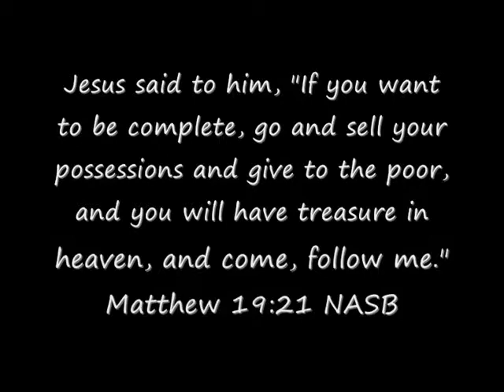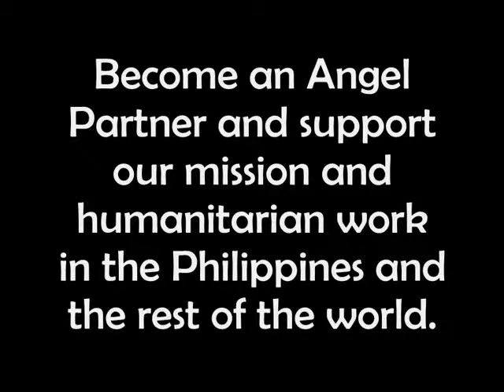Angel Relief Feeding the poor in Africa and Asia Philippines Typhoon Flood Ethiopia Hunger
Angel Relief with Compassion for the Poor.
Angel Relief mission and humanitarian relief in the Philippines, Asia and Africa. We are helping with disaster relief, flood relief, food programs, school support, emergency aid, mission outreach with evangelistic festivals and relief aid. In cooperation with local organizations. Become an Angel Partner and support this ongoing relief and mission work in Third World countries.

PLEASE SHARE! HELP THE PHILIPPINES. Humanitarian Aid and Missions to the Poor and Hungry. Angel Relief.

God bless you for you involvement in this Christian relief and mission program to the poorest of the poorest. Support Angel Relief International and Help feed the poor and spread the gospel.